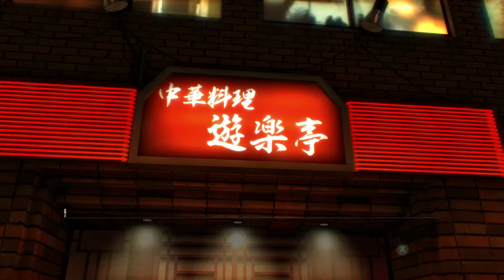Yakuza 0 PC | Substories- Password Protected (Kazama Kiryu)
Yakuza 0 PC |
Substories- Password Protected
Here, you overhear someone giving a man a password. Talk to this man only to learn you need a password to see what he’s selling. Follow the previous customer to learn more.